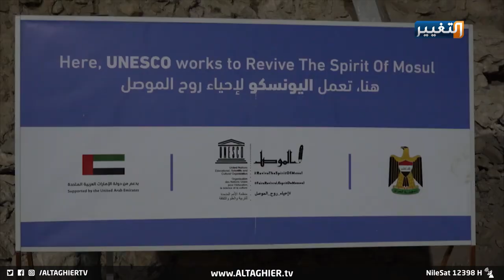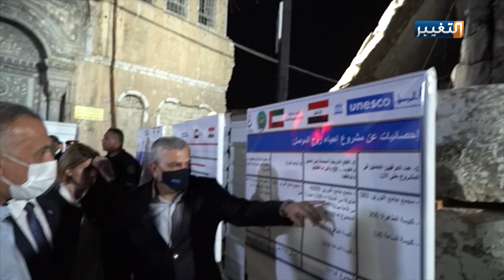الكاظمي يتفقد مشروع اعادة اعمار كنيسة الطاهرة بالـ موصـ ل